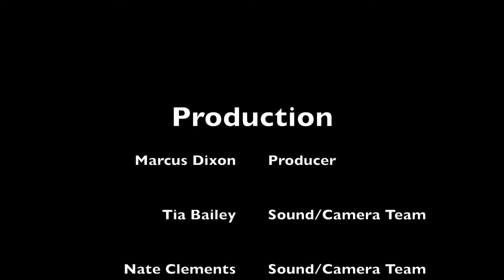HEIRS TV "Days Of Heaven On Earth"